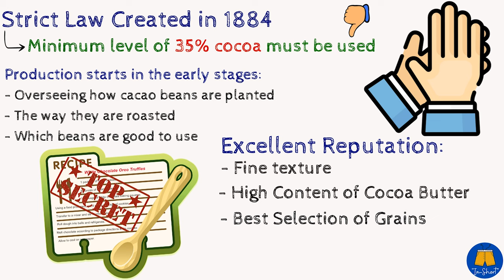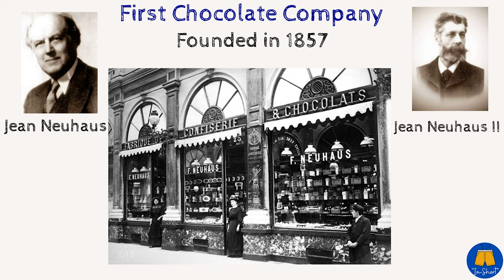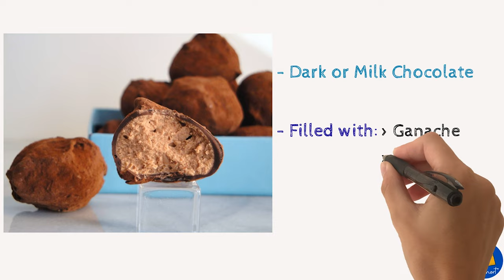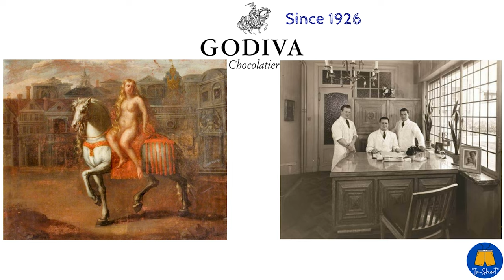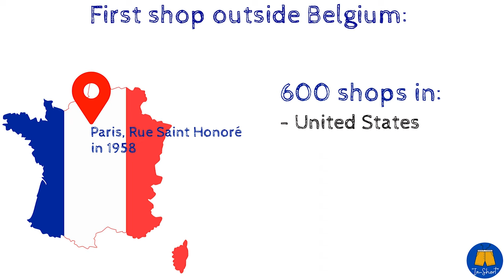Belgium Chocolate: This is how Much Belgium Exports Chocolate per Year!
Belgium is the chocolate capital of the world and is home to the renowned praline.

Nothing can beat the delicious, creamy taste of Belgian chocolate.

But how can a country with no cacao plants produce 172,000 tonnes per year with exports exceeding 3 billion dollars? What is the secret?